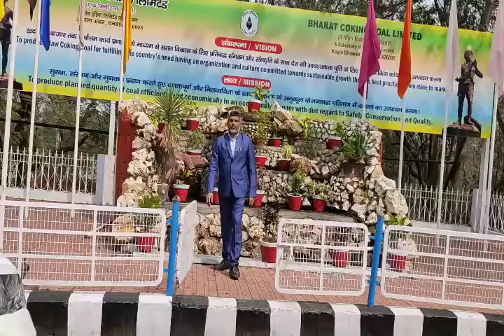Sri Samiran Dutta D.F BCCL Addressing Press Conference on Price Revision of Coal.